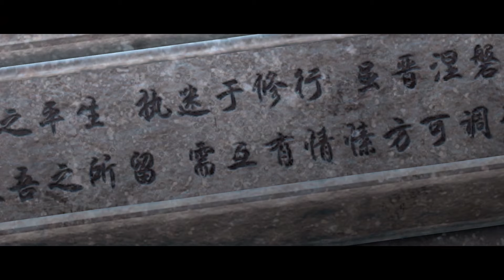🌪️ 新一代月老上线，主动实现林动心愿，赠与二人涅槃心！【武动乾坤 Martial Universe】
Drama Name:《武动乾坤 Martial Universe》